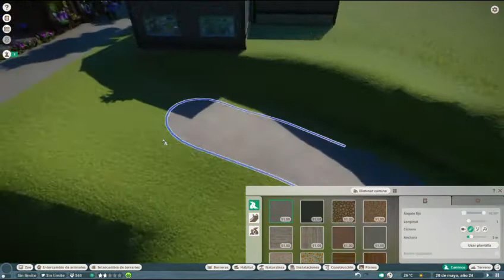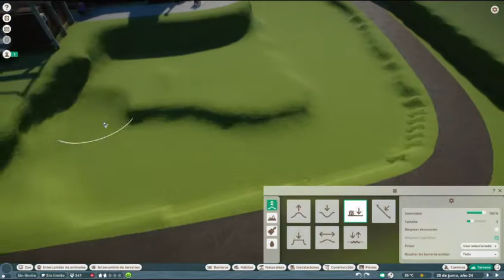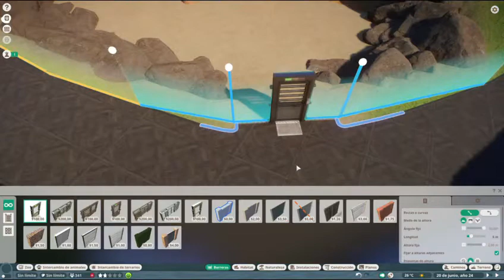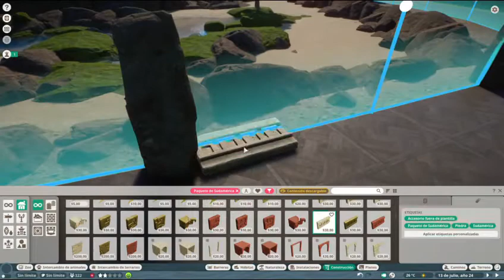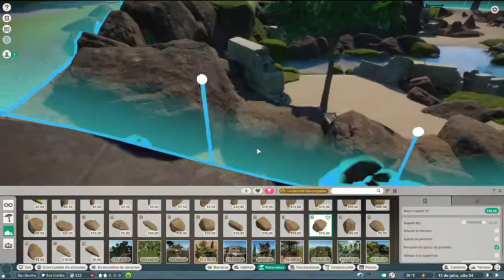Hábitat Oso Hormiguero *GIGANTE*/PLANET ZOO